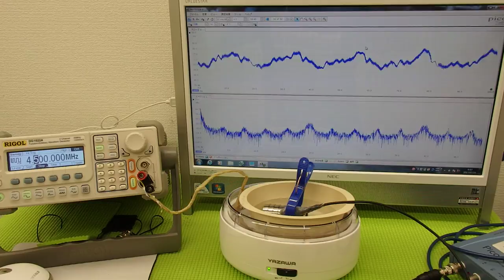洗浄器の利用技術（超音波の相互作用）